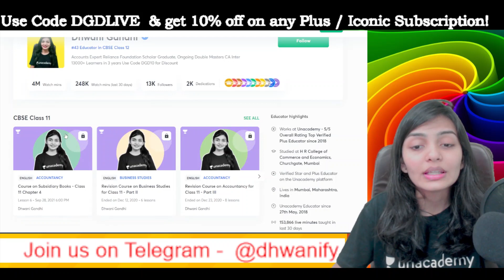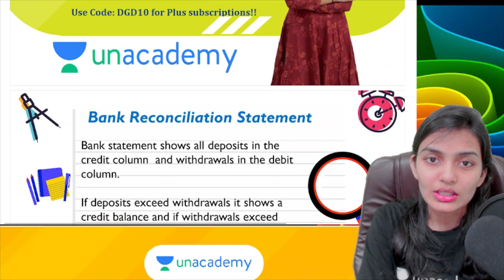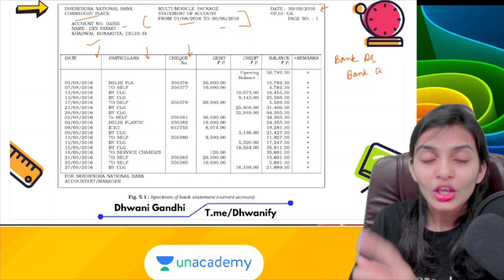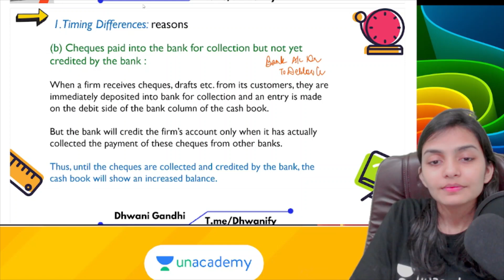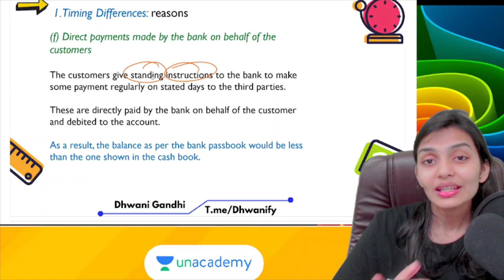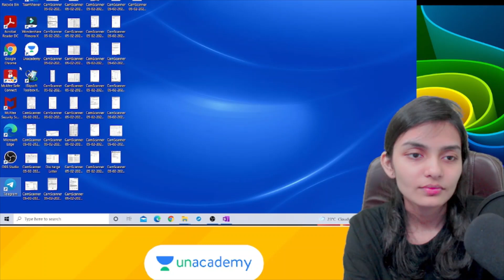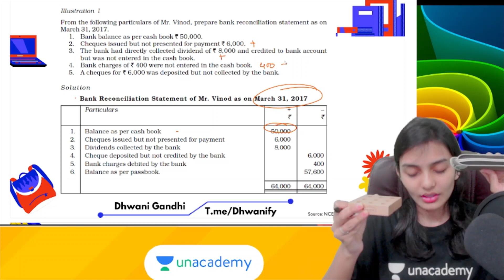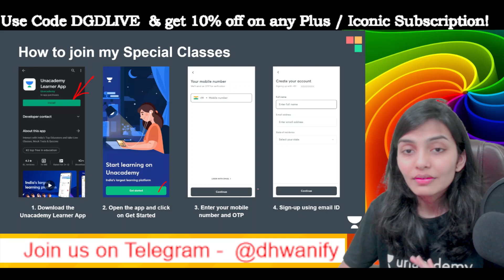Bank Reconciliation Statement Chapter 5 | CBSE Term 1 | Accounts Class 11 | Dhwani Gandhi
In this video, Dhwani Gandhi, your educator for Class 11 will be conducting a session on Bank Reconciliation Statement Chapter 5, Accounts on the Unacademy CBSE Commerce 11 & 12. Unacademy aims at paving a strong foundation for students.

✅ Watch Upcoming FREE Special Class by Dhwani Gandhi on Unacademy App

Use Code DGDLIVE To Unlock

Step 1: Search for 'Unacademy Learning App' on iOS/Google Playstore.
Step 2: Install the App & Click on the Open
Step 3: Click on 'Get Started'
Step 4: Click on Register & Enter your Phone Number

About Educator: Dhwani ma’am is a Plus Educator on the Unacademy Platform, She studied at HR College, Mumbai. She is an Olympiad Gold medalist for scoring 170/200 in CPT.

1. Learn from your favorite educators
2. Dedicated DOUBT sessions
3. One Subscription, Unlimited Access to Live Online Classes and Videos
4. Real-time interaction with best-in-class educators
5. You can ask doubts in live online classes
6. Download the videos & watch them offline
7. NCERT Solutions